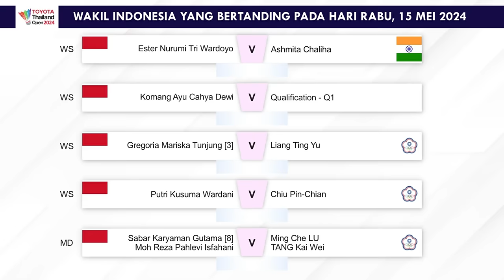Jadwal Thailand Open 2024 Day 1. Besok Mulai Pukul 09:00 WIB Live BWF TV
Jadwal Babak 32 Besar Badminton Toyota Thailand Open 2024 Day. 1 Besok Mulai Pukul 09:00 WIB Live Channel Youtube BWF TV